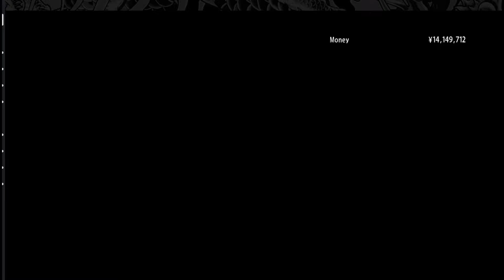Charlie Plays Yakuza 0 part 3